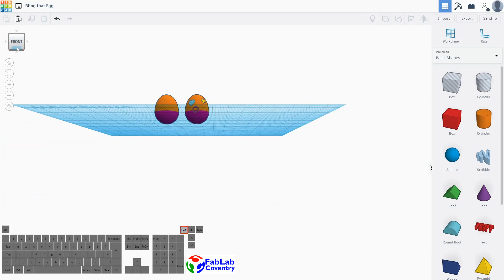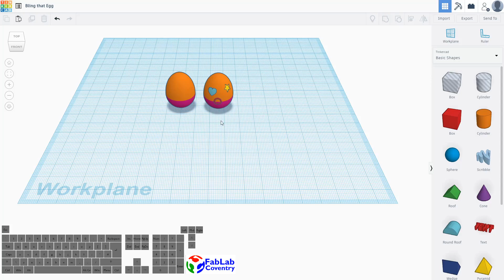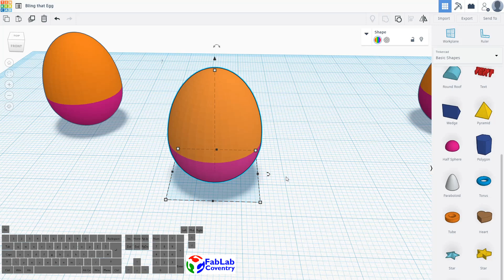TinkerCAD Easter Egg 01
This tutorial of Learn with Us covers how to create an Easter Egg in 3D using a free online software called TinkerCAD. Tutorial 1 of 4